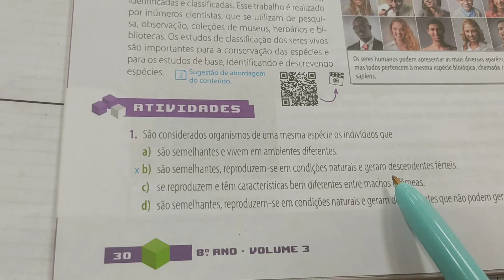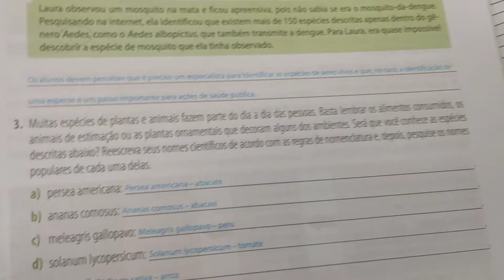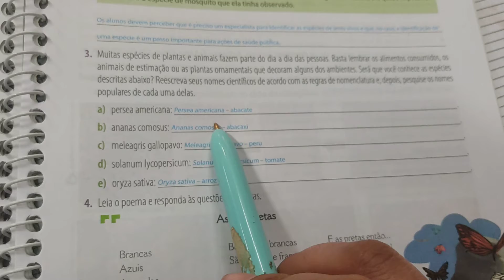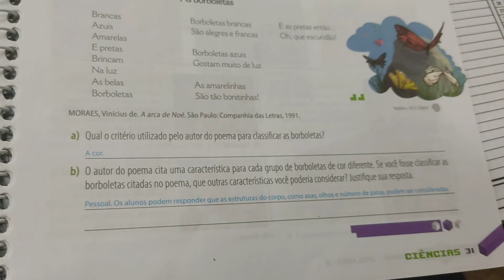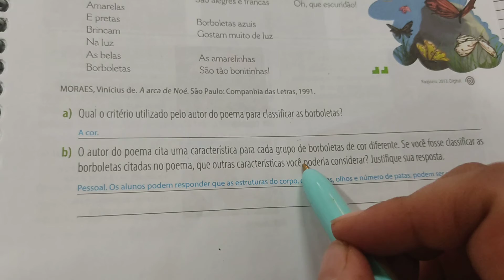8 ano - exercícios página 30,31 apostila 3